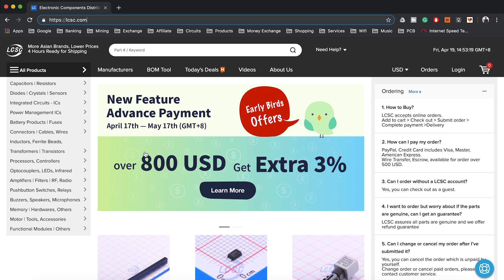DIY 200 Watt HiFi Audio Amplifier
LCSC Electronics

Hi YouTube in This video I'm Going to Show You How I Build this Class D Audio Amplifier Using TDA3116D2 Board

Where To Buy "Cheapest"

🔗LINKS

Banggood
4. AC Socket with Switch
7. 3.5 mm Female Socket
8. 10K Potentiometer -
9. LED with led socket -

Amazon
1. TDA3116D2 Amplifier
2. 24v SMPS
3. Aluminium Encloser
4. AC Socket with Switch
5. Speakon Connector Female
6. Speakon Connector Male
7. 3.5 mm Female Socket
8. 10K Potentiometer
9. LED with led socket
10. Rubber Feet
11. Soldering Iron
12. Drill Bit
13. Heat Shrink Tube
14. PCB Stand-Off

Aliexpress
4. AC Socket with Switch
7. 3.5 mm Female Socket
9. LED with led socket

🎵MUSIC CREDIT

🎥CAMERA GEAR

1 Camera
2 Camera
1 Lense
2 Lense
3 Lense
Editing Mechine